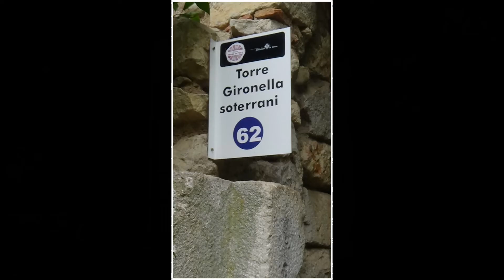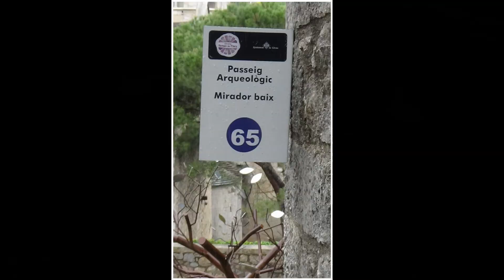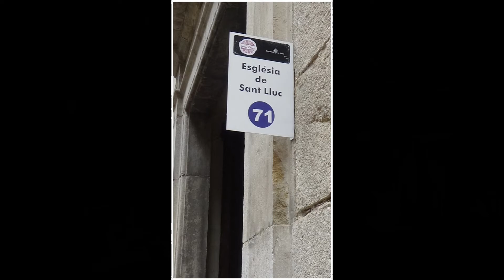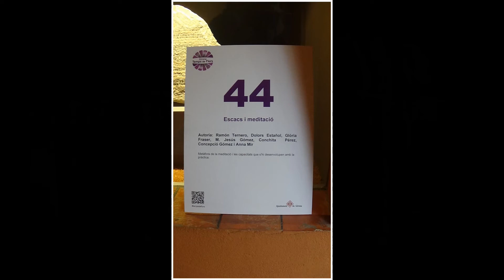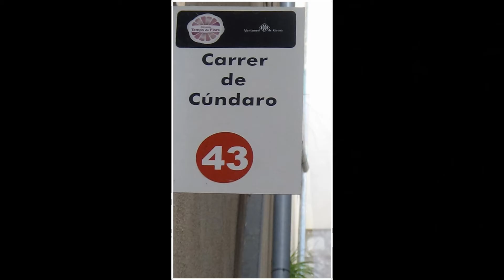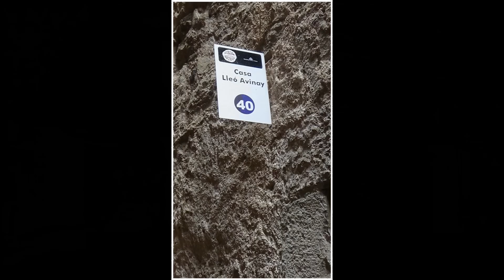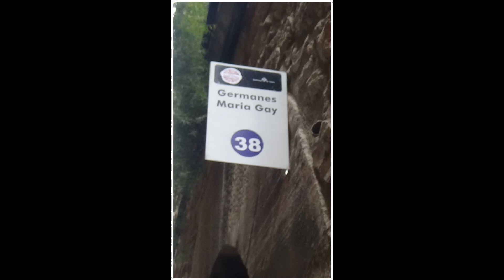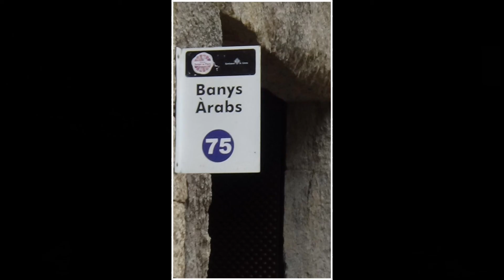GIRONA TEMPS DE FLORS 2019 1